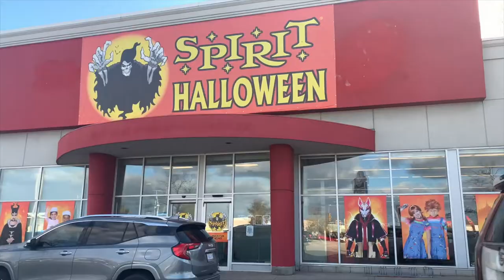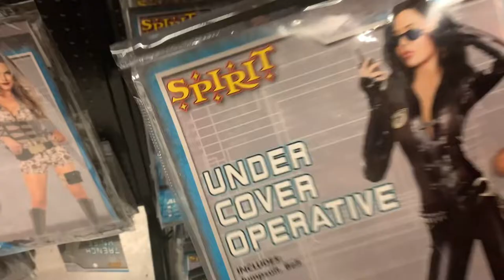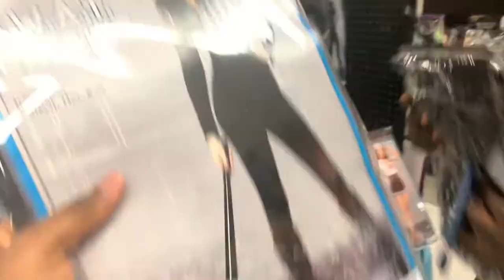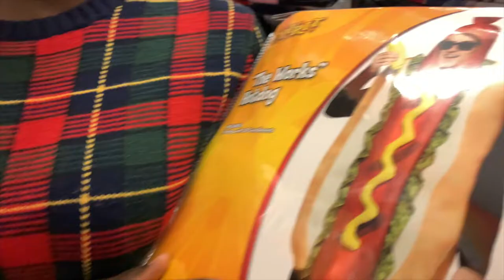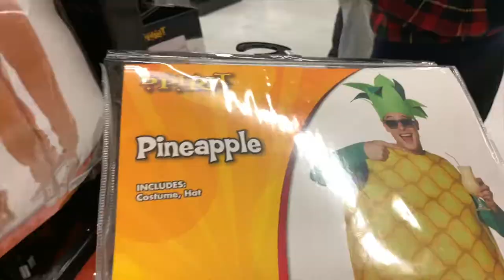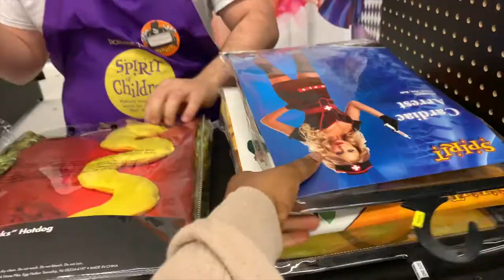Fun Halloween Costume Try On Haul 2019! | VLOG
So I usually make Reaction videos but I have been getting a few comments telling me to make some vlogs as well so you guys can get to know me better away from my reaction videos. So here is my first official (hopefully) weekly vlog! I don’t do much adventurous stuff in my day to day life but I’ll try to deliver fun content as much as I can weekly!

For all my viewers that like my reaction videos, no worries! Those will still be coming to you fresh and hot multiple times a week! So here is my first vlog (apart from my travel vlogs) where I am doing a Halloween costume try on haul with my friend Melmendi! Halloween 2019 is around the corner so you know I had to try on some Halloween Costumes. We had some sexy halloween costumes, funny halloween costumes, profession halloween costumes, and silly halloween costumes. It was so much fun filming this Halloween Costume try on haul with my friend and I am looking forward to filming more vlogs and bringing more fun content to you guys along with my Reaction videos of course! Happy Halloween! ♥️

3. 👍 Like this video and Share!

☆ ☆ ☆ ☆ SOCIALS ☆ ☆ ☆ ☆

☆ ☆ ☆ ☆ ABOUT ME ☆ ☆ ☆ ☆